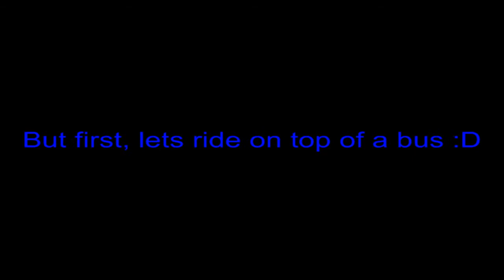Street Legal Racing - Tipping Cars Over